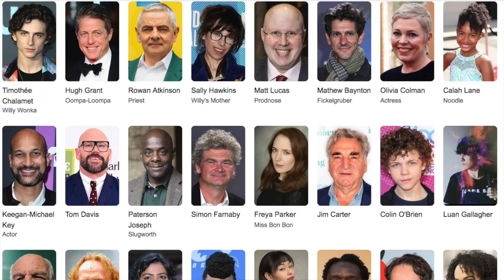WONKA was TOO SWEET for me - movie review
Maguffin Man bites into the new Wonka movie to and discusses how sweet is really is.
Is it the same flavor as previous Wonkas?? Find out in this movie review!!